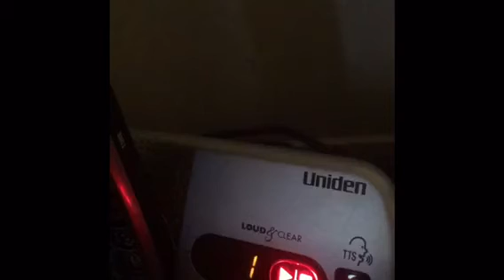Phone talk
Deep voice talking